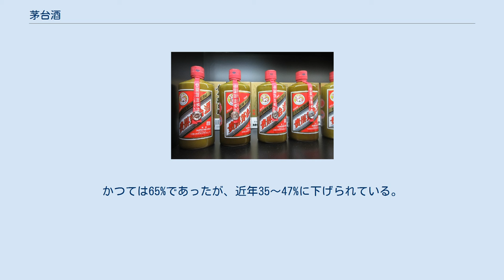茅台酒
茅台酒（マオタイしゅ、貴州茅台酒、Maotai、Moutai）は、中華人民共和国貴州省特産の高粱（カオリャン、蜀黍、モロコシ）を主な原料とする蒸留酒。
白酒の一つで、世界三大蒸留酒の一角に数えられる（他はスコッチウイスキー、コニャックブランデー）。
強い芳香があり、飲み干した杯にもなお香りが残る。
名前は産地の茅台（貴州省北西部仁懐市茅台鎮）に由来する。
 地元産高梁と、長江支流である赤水河の水を用いる。
高温多湿な気候を利用しつつ、原料の蒸しと発酵、蒸留を繰り返す「九蒸八酵七取酒」により造った酒を3年以上寝かせ、調整・配合を経て再び寝かせる。
全工程は5年近くかかる。
ワインなどのように古酒もある。
 こうした製法は400年以上続けられている。
茅台酒の生産が始まったのは清代中頃からで、嘉慶・道光年間には20余家が茅台酒を造り、原料として2万石以上の高梁が使われるとの記録が残る（『遵義府史』）が、太平天国の乱によって古くからの酒蔵は破壊された。
 この酒は1915年に開催されたサンフランシスコ万国博覧会で金賞を受賞。
一部で国酒とも呼ばれているが、歴史的にみて洋河大曲が乾隆帝に称讃されたお酒なので茅台酒を国酒とするには疑問が残る。
 そのため、商標を真似た類似酒や偽物が多数出回っており、実際の生産量の倍以上の偽物が流通していると言われている。
メーカーでも、ホログラムや製造履歴が確認できるICタグなどの対策を打ち出している。
 現行の主要商品ではアルコール度数は53％。
かつては65%であったが、近年35〜47%に下げられている。
 飲み過ぎても二日酔いせず、むしろ適度の飲用は健康に良いとされる。
周恩来は風邪を引いても薬は飲まず、茅台酒を飲んで治した。